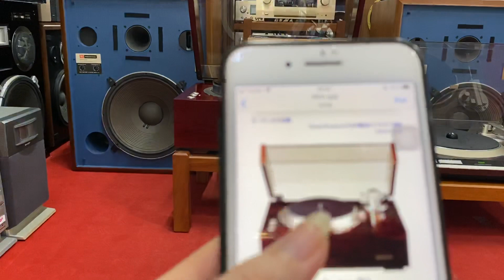Nghe thui mà ko có chịu đc độ hay chất của chiếc mâm than Pioneer P-3 lh _ 0989 723 148